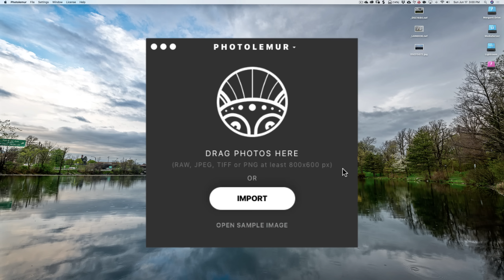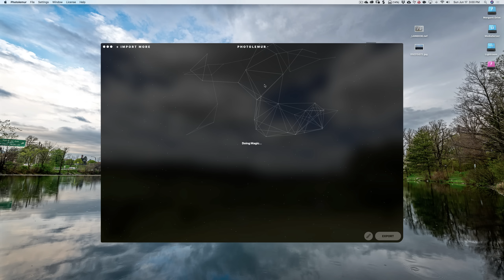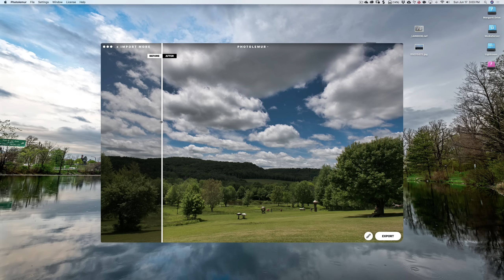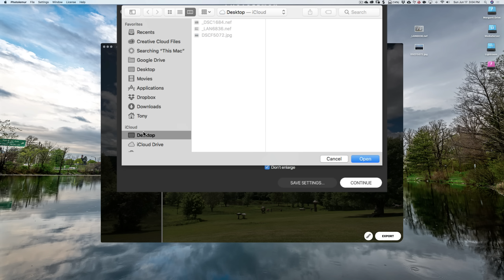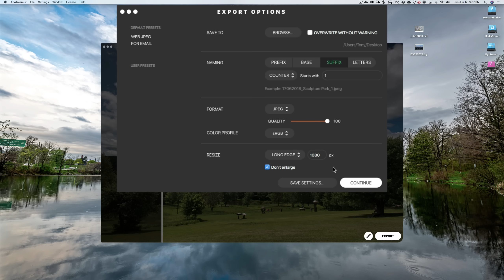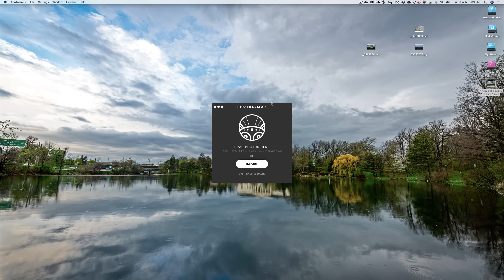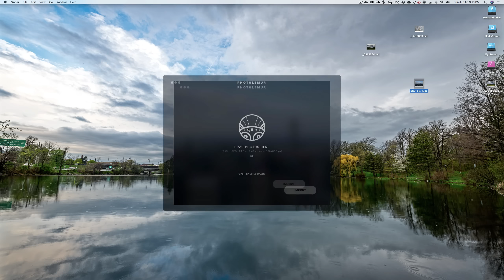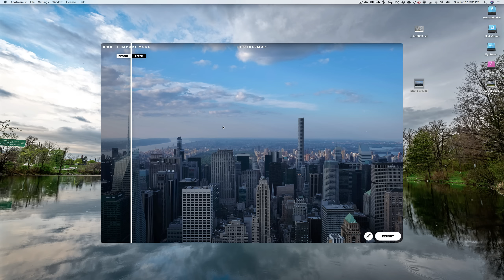Review: Photolemur Version 2.3 - Phoenix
A few weeks ago, I did a review of Photolemur -- Photolemur is a one-step photo-processing solution. Drag an image into Photolemur and it does all of the processing for you.

In that previous video, I talked about a few of the shortcomings, in my view, that Photolemur had but I also mentioned, that an update was due that would address some of those issues. In this video, I demonstrate the latest version of Photolemur, version 2.3 Phoenix, and show the new features.